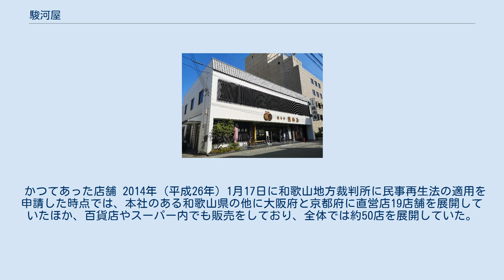駿河屋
駿河屋（するがや）は、煉羊羹（ねりようかん）発祥の店とされる老舗の和菓子店である。
 「総本家駿河屋」からの分家や暖簾分けによる店も多数存在する。
 家紋は「鶴」と「寿」の字を合わせて図案化した「鶴寿」（つることぶき）。
 室町時代中期の1461年（寛正2年）6月に、山城国伏見九郷の里舟戸の庄（現在の京都市伏見区）に、「初代岡本善右衛門」が「鶴屋」の屋号で、饅頭処を開いたのが始まりである。
 この「初代岡本善右衛門」は木曽源氏の流れを汲むとされている。
 「5代目岡本善右衛門」の時の、1589年（天正17年）に京町に移り、伏見の桃山城の正門前に店を構えた。
 「5代目岡本善右衛門」が、1589年（天正17年）に「煉羊羹」を作り、豊臣秀吉に献上、聚楽第で秀吉が開いた大茶会で当店のようかんが引き出物として配られて諸大名の賞賛を受けたと云われている。
 これが「煉羊羹」の始まりとされている。
 それまでの羊羹は「蒸し羊羹」で、小麦を用いて練り上げて蒸したものであったため、保存性が悪く日持ちがしない欠点があった。
 現在の「煉羊羹」は小麦の代わりに寒天を用いて練り上げて火にかけて固めているが、この最初の「煉羊羹」は「凝藻葉（こもるは）」を用いて練り上げたと云われている。
 「凝藻葉（こもるは）」は現在の寒天原藻の一種とされているもので、当時は貢ぎ物の一つであったものに目を付けて「煉羊羹」に利用したと考えられている。
 その後も「煉羊羹」の改良に取り組み、 1658年（明暦4年）に製法を確立したとされている。
 江戸時代の中ごろに「煉羊羹」は寒天を材料として使用するようになり小豆あんと砂糖と寒天を練り上げるものに発展させた。
 寒天を原材料に使用するようになったことで、容器に流し込んで固める「流し込み」の技法が用いられるようになったと考えられている。
 こうした「煉羊羹」の開発を和菓子の可能性を広げた革命と評価もされている。
 こうして出来上がった「駿河屋」の「煉羊羹」はほどよい甘味と寒天の腰の強さが際立つ風味と淡紅色と呼ばれる美しい色合いを持つものとなった。
 このように元祖であることも関連して、「総本家駿河屋」は「煉羊羹」で大変有名な和菓子屋となり、全国にその名が知られるようになった。
 なお、「虎屋黒川」が「京風羊獎」で当店と並び称されるようになったのは、明治維新の東京奠都に伴って東京に進出した後のことであった。
 5代目岡本善右衛門の時の1589年（天正17年）に京町に移り伏見の桃山城の正門前に店を構えており、紀州徳川家の祖・徳川頼宣がまだ幼年で山城国伏見（今の京都市伏見区）にいた頃にその菓子を食べて大変好むようになったと云われる。
 そのため、駿河（現在の静岡県）に転封になった際にも徳川頼宣に随伴した。
 さらに、紀伊（現在の和歌山県）に転封されるとまた随伴し、1619年（元和5年）に和歌山駿河町に屋敷を賜って同地に店舗を開いた。
 そして、江戸時代には年二十五石の扶持を受け取って菓子を納める御用菓子司を務めた。
 このように、紀州藩となる前の旧藩時代から続いた御用菓子司であり、このような駿河から紀伊への徳川頼宣の転封に随伴した「駿河越町人」と呼ばれる紀州徳川藩の有力な御用商人の一人であった。
 紀州徳川家に徳川綱吉の娘である「鶴姫」が輿入れ（結婚）したことから、その御名に憚かるとの藩命が下り、1685年（貞享2年）4月に「駿河屋」に屋号を変更した。
 この「駿河屋」の屋号は、3代目の徳川綱教から賜った紀州徳川家由来のものとする説が多い。
 しかし、居住地の「駿河町」から付けたのか、「駿河」から移転してきたことから付けたのかは不明である。
 和歌山へ出店した後も伏見・京町の店舗は残されて総本家と呼ばれており、京都側から見れば和歌山にも出店した形となっていた。
 そのため、法人化の際も和歌山の本店とは別に「京都伏見総本家駿河屋」として設立され、1946年（昭和21年）に「駿河屋食品工業」と合併して経営統合している。
 1781年（天明元年）に「伏見京橋・駿河屋」が諸大名の休息所として分家して伏見・油掛町に開業し、1811年（文化8年）に「大阪・駿河屋」が伏見・油掛町から次男の岡本善三郎が分家して大阪・淡路町一丁目（現在の大阪市中央区）東南角に開業、1818年（文政元年）に京都の「するがや祇園下里」が「総本家駿河屋」の別家と...